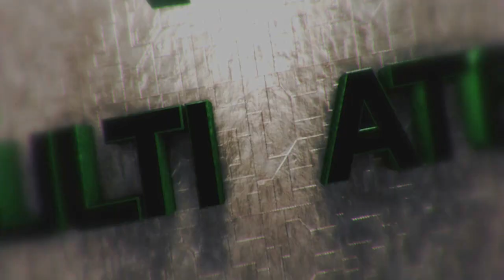Fifa14 UltimateTeam #37 "Azar?!" c/FaceCam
Compra as tuas coins aqui com o cupom "465ultimate" para receberes um bonus de 8% na compra das tuas coins:

Skype:ultimate465
Steam:rikillyou
Origin:Ultimate465

!!!|/|Parceiros|\|!!!

Specs do Meu Pc:

CPU:Intel Core i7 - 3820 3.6GHZ
Placa Grafica:Geforce GTX 560 Ti DirectCU2
Motherboard:Asus P9X79
Disco Principal:Kingston ssdNOW 300
Disco Secundário:Western Digital 1TB Caviar Green 7200RPM 64MB SATAIII 3.5
Memória RAM: Kingston Hyper 2gb(x4)